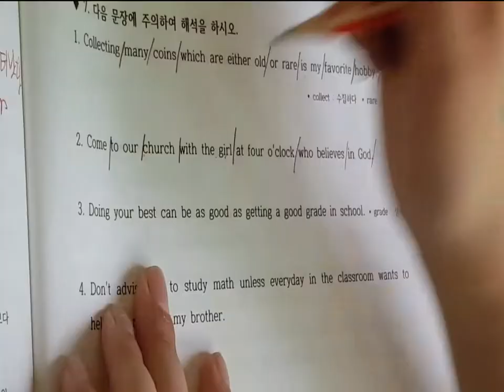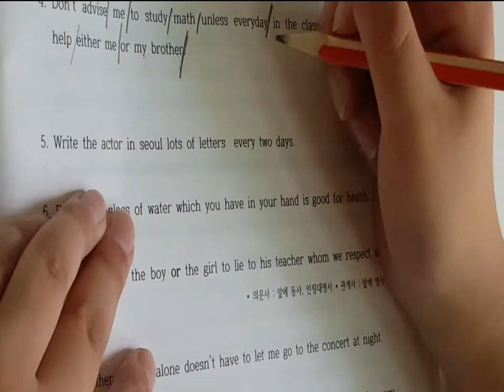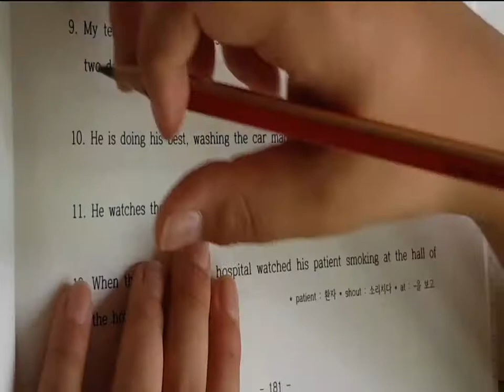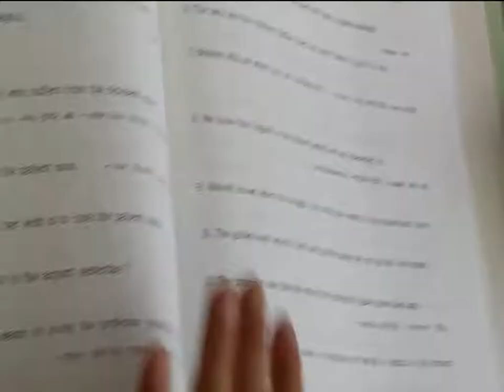긴문장해석하는벙법 긴문장 해석이 안된다구요 ? 해석 이렇게 하는 겁니다! 영어는 감으로 해석을 하는게 아닙니다. 구문독해 연습으로 2-3개월만 해도 정확한 해석이 가능합니다.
문법공부는 문법의 정답을 찾기위한 해석방법입니다.
하지만 대부분의 아이들은 기초가 없다면 문법부터 공부를 합니다.
해석을 못하는 이유가 여기에 있습니다.

해석을 잘할려면 2가지만 기억하시면 됩니다.
1) 해석을 잘할려면 해석을 공부해야 합니다.
2) 규칙적으로 반복학습을 해야합니다.